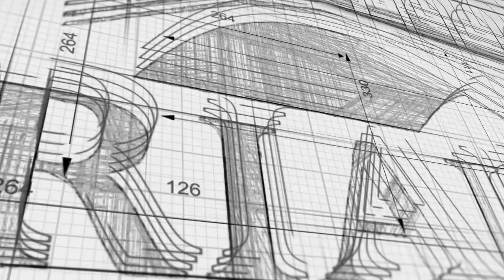Breaking Free Transforming from Employee to Entrepreneur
Welcome to the Rialto Marketing podcast. Today's episode is a revenue acceleration series interview where we talk to seven figure B2B professional service firm owners and executives that are actively trying to grow their business and get to the next level. We talk about the good, the bad and the ugly so that you can learn from their experience.

Whenever you are ready, here are 4 ways we can help you reach your revenue goals faster...

#1 Unlock the full potential of your marketing engine. We'll provide you and your team with the direction, insights, and tools necessary to excel in the complex landscape of modern marketing. - Marketing Advisor On Call

#2 Discover the marketing strategies & tactics that will guide your next quarter and unlock explosive growth in 90 minutes. - Quick-Start Marketing Strategy Game Plan

#3 Understanding where you stand is the cornerstone of effective marketing. Discover a tailor-made strategy for unprecedented growth to transform your marketing in 30 days. - Unlock Your Growth Opportunities

LET’S CONNECT!